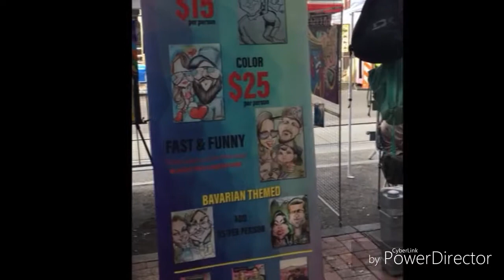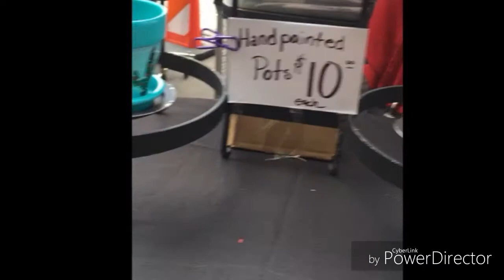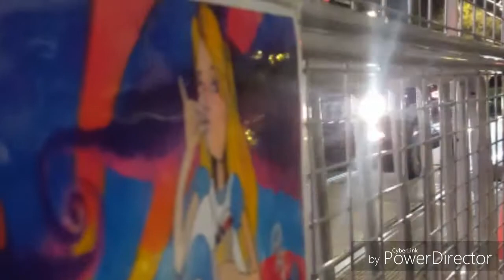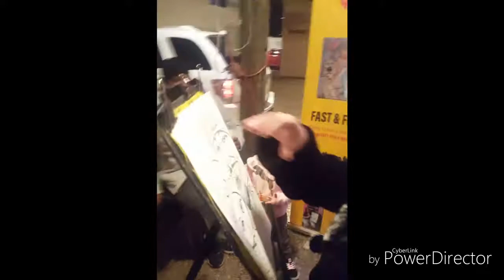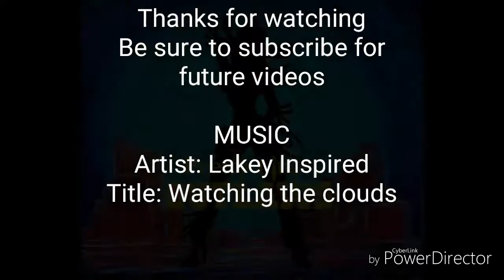Setting up an Art Booth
In this video we show you how we set up our art booth on a busy scary downtown street in Tucson.  One of the hardest and scariest booth setups we have encountered thus far. But it ended up being a fun time.